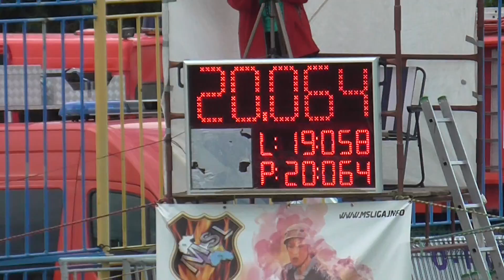Dolní Lištná ženy v Metylovicích 2017